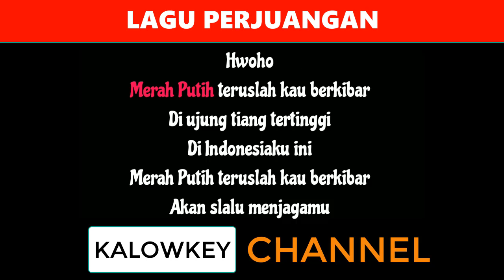Cokelat - Bendera (Karaoke Lower Key)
Cokelat adalah nama Grup musik asal Bandung, Indonesia. Grup musik ini memilih nama "Cokelat" karena mereka ingin musik yang mereka suguhkan bisa dinikmati oleh semua kalangan, seperti halnya makanan cokelat.

Cokelat berdiri pada tanggal 25 Juni 1996, dan sampai saat ini masih aktif dalam mewarnai panggung blantika musik Indonesia.[1]

Setelah vokalis pertama Kikan berpisah dengan Cokelat, Cokelat mengumumkan personel barunya yaitu Sarah Hadju

Pada tanggal 19 Desember 2011, Sang vokalis Siti Sabariah Hadju alias Sarah Hadju resmi mengundurkan diri dari grup band ini dikarenakan ketidak cocokan Sarah dengan band ini. Band ini telah memiliki vokalis baru sebagai pengganti Sarah, yaitu Jackline Rossy Natalia Mboeik alias J. Pada April 2014 Ernest mengundurkan diri untuk meniti karier di luar musik dan Otto mengundurkan diri untuk berhenti dari dunia musik. Setelah berjalan lebih dari 4 tahun akhirnya Cokelat menggaet Axel Andaviar untuk bergabung mengisi kekosongan di posisi drum hingga sekarang.
Album studio
Untuk Bintang (2000)
Rasa Baru (2001)
Segitiga (2003)
Dari Hati (2004)
Panca Indera (2008)
! (2016)
ersonel sekarang
Ronny Febry Nugroho – (band founder) bass / vocal (1996 – sekarang)
Edwin Marshal Syarif – gitar (2000 – sekarang)
Axel Andaviar – drum (2018 – sekarang)
Ernest Fardian Syarif - gitar (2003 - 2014, 2020 - sekarang)
Vokalis tamu
Aiu Ratna - Vocal / gitar (2019 - sekarang)
Nova Rianty - Vocal / gitar (2020)
Mantan personel
Deden – drum (1996–1998)
Bernard – gitar (1996–2000)
Roberto Pieter (Robert) – gitar (1996–2001)
Namara Surtikanti (Kikan) – vokal (1996–2010)
Ervin Syam Ilyas – drum (1998–2010)
Siti Sabariah Hadju (Sarah) – vokal (2010–2011)
Otto Triaji Pambudi – drum (2010–2014)
Mantan Additional Player
Angga Pangestika – Gitar (2010–2011)